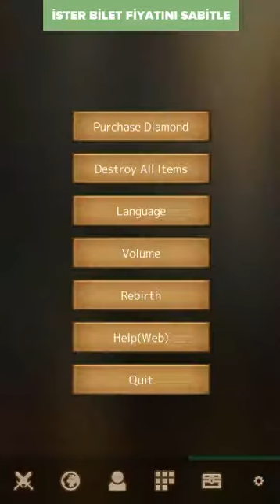BattleDNA2 (Mobile Game) #3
BattleDNA2 - Idle RPG Gameplay